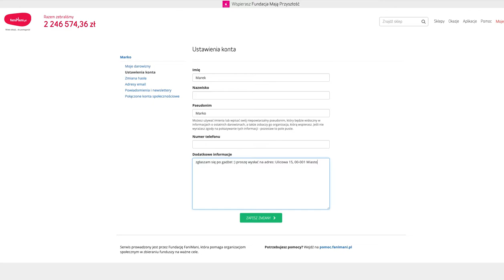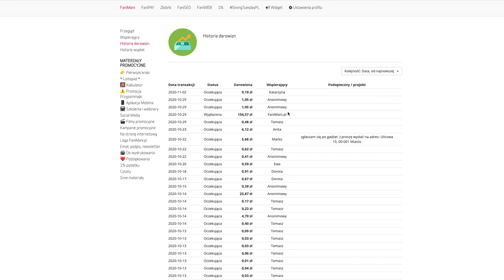Panel Organizacji na FaniMani.pl - jak zorganizować konkurs korzystając z pola Dodatkowe informacje